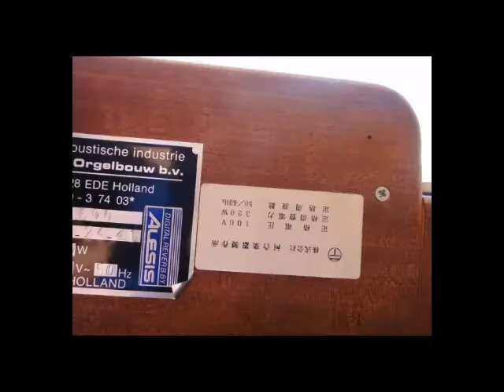オランダ ヨハネス社 チャーチオルガン C1600 輸入代理店 河合楽器製作所◆Church organ◆Giáo Hội Organ